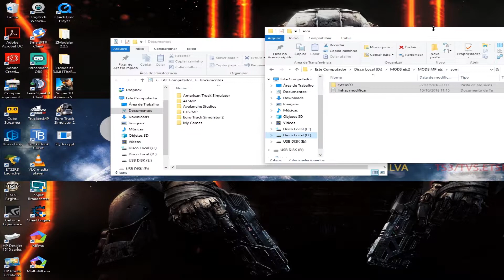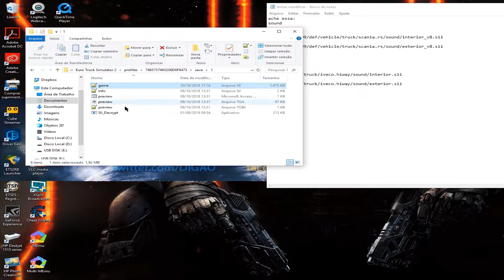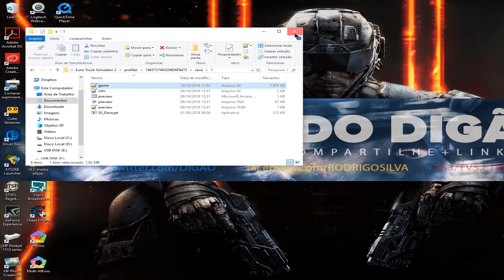ETS2 SOM PARA TODOS CAMINHÕES MULTIPLAY LOCAL MOD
▬▬▬▬▬▬▬▬▬▬▬ஜ۩۞۩ஜ▬▬▬▬▬▬▬▬▬▬▬▬▬
▬▬▬▬▬▬▬▬▬▬▬ஜ۩۞۩ஜ▬▬▬▬▬▬▬▬▬▬▬▬▬